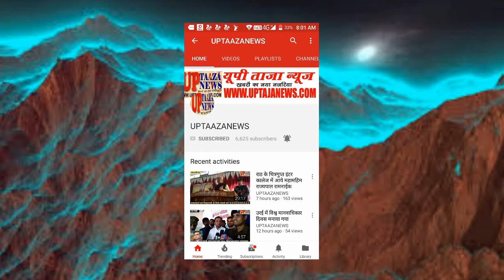महोबा के वीरभूमि राजकीय स्नातकोत्तर महाविद्यालय में गायन व रंगोली